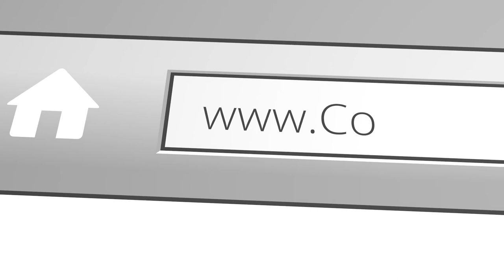Giving From the Riches of His Grace | Part 3 (2 Corinthians 8:1-6)